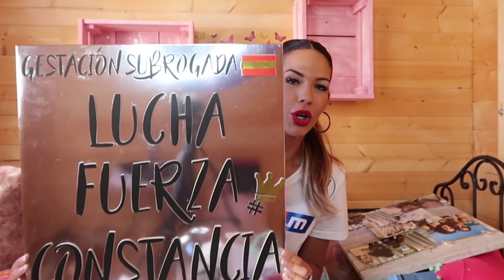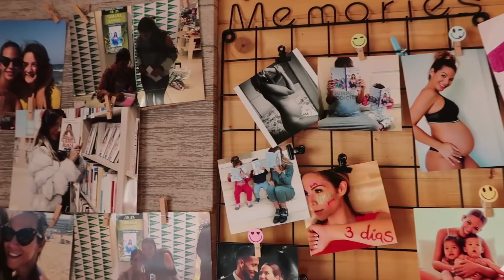El Gorro De Tamara Hace Un Punto Y Aparte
¡Hola Familia Virtual!

El Gorro de Tamara va a sufrir un giro de 360 grados. Así que en este video os explico el por qué vosotros tenéis la culpa de que El Gorro de Tamara haga un punto y aparte. ¡Espero que lo entendáis!

¡Os quiero Familia Virtual!